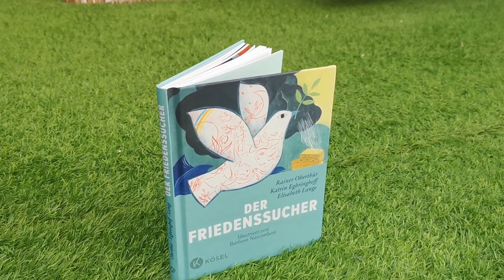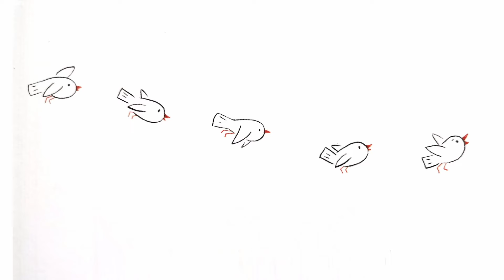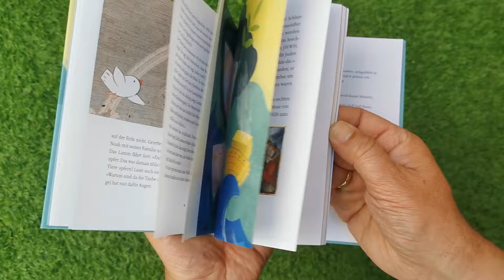Rainer Oberthür stellt vor: Der Friedenssucher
Unser Autor Rainer Oberthür stellt die Neuausgabe vom Buch "Der Friedenssucher" vor und kündigt am Ende als Geschenk einen Material-Download an.

Frieden – das wünschen sich derzeit alle.
Kriege in fernen Ländern, aber auch direkt vor der »Haustür« in Europa. Aufrüstung, Radikalisierung, Extremismus – es scheint, als sei der große Traum vom friedlichen Zusammenleben in weite Ferne gerückt.
Auch der kleine Vogel in diesem Buch fliegt auf seiner Suche nach Frieden schon ziemlich lange und erschöpft umher. Mit letzter Kraft fliegt er in ein Museum und holt Lamm und Löwe aus ihrem Bild vom Jesaja-Tierfrieden heraus. Die beiden zeigen dem Vogel auf ihrem Streifzug durch das menschenleere Museum Bilder von erhofftem und missglücktem Frieden. Dabei lernt der kleine Vogel nach und nach die christliche Friedensbotschaft verstehen, er gewinnt immer mehr an Stärke und Selbstvertrauen und kommt am Ende zu einer entscheidenden Einsicht ...

Viele weitere Videos von Rainer Oberthür finden Sie über die Suchfunktion und z.B. hier zu seinem Jesus-Buch